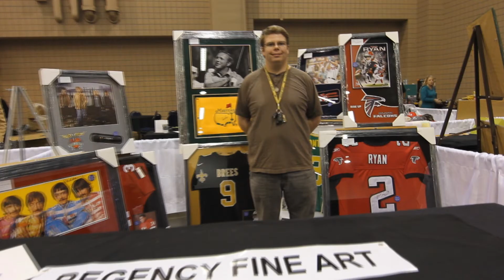Holiday Barter Show Recap - 2014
Our 2015 Holiday Barter Show is Saturday, Nov. 14th at the Cobb Galleria. Be part of the largest barter show in the Southeast! Come out and shop, sample delicious food & desserts, take family photos with Santa, enjoy kids entertainment and participate in our fabulous silent/live auction!